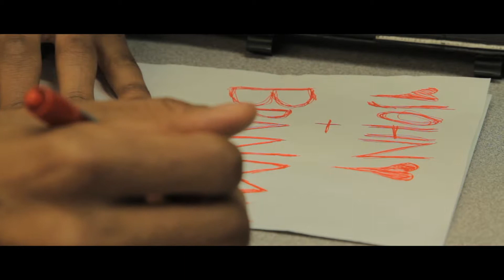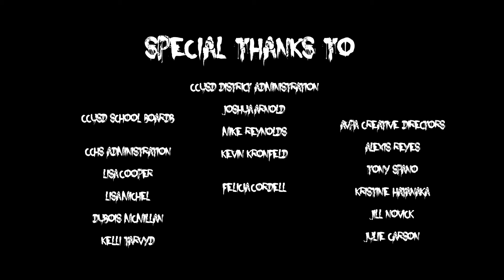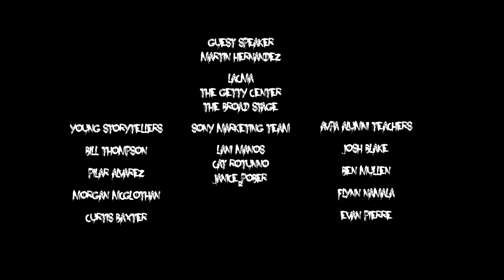Lockdown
Short film written by Ariel Hyman and directed by Joyous Herron.